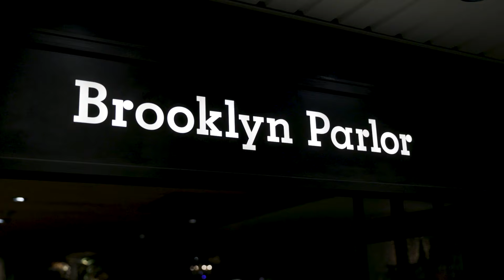Cute - Osaka Jazz Channel - Jazz @ the Parlor 2021.4.22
Tune : Cute (可愛いキューピット)

Musicians
Piano : Saori Kobayashi - 小林 沙桜里

Camera Crew
Chief Camera : Hironobu Takagi - 高木 弘仁
                                             Hiroshi Ito - 伊藤 洋

Venue :
Brooklyn Parlor Osaka

Producer & Sound Editor :
Takashi Kuge - 久家 貴志

Song composed by : Neal Hefti

-Video Released on 2021/5/24

===撮影使用機材(Video shoot equipment)===
使用カメラ：
・Canon
EOS-C70, EOS-R5, EOS-R6, EOS-1dxmk2, EOS-5dmk4, G7XMK2
・Sony
A73, ZV-1
・Nikon
Z7, Z62, Z6, D5
・GoPro
GoPro8, GoPro9

使用レンズ :
・Canon
RF70-200mmF2.8, RF24-105mmF4.0, EF24-70mmF2.8, EF70-200mmF2.8, EF16-35mmF2.8, EF100-400mm
・SIGMA
40mF1.4, 105mmF1.4
・Sony
24-105mmF4.0
・Nikon
Z24-70mmF2.8, Z70-200mmF2.8

===録音機材(Recording Equipment)===
・AKG
C414(stereo set), C-214(stereo set), K240MK2
・RODE
NTR
・Shure
SM57, SM58, BETA59A, PGA52-LC
・DPA
4099-DC-1-201-B
・audio technica
ATM35
・K&M
25910G SOFT TOUCH, 25900G Short Boom Stand, 23550, 23510
・TRIAD-ORBIT
M2-R
・CANARE
EC05B, EC07B
・ZOOM
LiveTrak L-20 Digital Mixer
・Apple
MacBook Pro, Logic Pro

===Drums===
Drumset : Sonor Lite Scandinavian Birch Kit 18"x15"BD, 12"x10"TT, 14"x15"FT, 8"x8"TT
Snare Drum : Sonor Hilite Exclusive EHD700 14"x7" w/copper parts
 (Drumhead : Remo Black Suede)
Cymbals : LtoR
     Sabian Prototype 14" Hihats,
     Sabian 19" Prototype cymbal
     Sabian 22" Prototype(Meet the Masters 2017 Model)
     Sabian 18'' 80's Chinese w/Sizzle
Pedal : Sonor Jojo Mayer Signature Perfect Balance Pedal